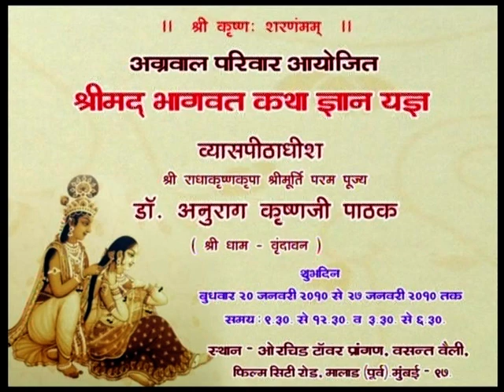सुमन सुशील कुमार अगवाल जी मालाड | Bhagwat Sapta | Day-2 | Part-1 | 21-01-10